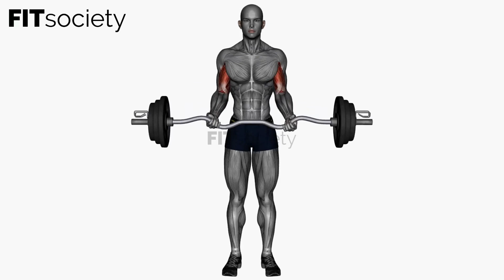Ez Bar Biceps Curl Wide Grip - Exercise - Fitness Oefening - Fitsociety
Welcome to Fitsociety, your ultimate destination for fitness enthusiasts! In this video, we are thrilled to bring you an incredible exercise that will help you build strong and defined biceps: the EZ Bar Biceps Curl with a wide grip.

The EZ Bar Biceps Curl is a classic exercise that targets the muscles of your upper arm, specifically the biceps brachii. By utilizing a wide grip on the EZ bar, you will not only engage your biceps but also recruit the muscles of your forearms and brachialis, resulting in a well-rounded arm workout.

To perform the EZ Bar Biceps Curl with a wide grip correctly, follow these simple steps:

1. Begin by standing upright with your feet shoulder-width apart and your knees slightly bent.
2. Grasp the EZ bar with a wide grip, placing your hands slightly wider than shoulder-width apart and palms facing upward.
3. Keep your elbows close to your torso and your upper arms stationary throughout the exercise.
4. Engage your core and maintain a neutral spine as you curl the barbell upward, exhaling as you lift.
5. Focus on contracting your biceps at the top of the movement, ensuring a full range of motion.
6. Slowly lower the barbell back to the starting position, inhaling as you descend.
7. Repeat the exercise for the desired number of repetitions, maintaining proper form and control.

The EZ Bar Biceps Curl with a wide grip offers several benefits that make it an essential exercise in any biceps-focused routine. The EZ bar's angled design places less strain on your wrists and elbows compared to a straight barbell, reducing the risk of injury and allowing for a more comfortable grip. Additionally, the wide grip targets the outer portion of your biceps, contributing to overall arm development and definition.

Your likes and subscriptions are incredibly valuable as they inspire us to create more informative and engaging fitness content.

If you found the EZ Bar Biceps Curl with a wide grip effective and enjoyable, we would love to hear about your experience. We highly value your engagement and are here to assist you on your fitness journey.

Don't forget to explore our YouTube channel and visit our for a wide variety of exercise demonstrations, workout routines, nutrition advice, and expert guidance. We are dedicated to providing you with the resources you need to achieve your fitness goals and lead a healthier, more active lifestyle.

Thank you for being a part of our vibrant fitness community. Your likes, subscriptions, and ongoing support fuel our passion for sharing the benefits of exercise and helping individuals like you become the best version of themselves.